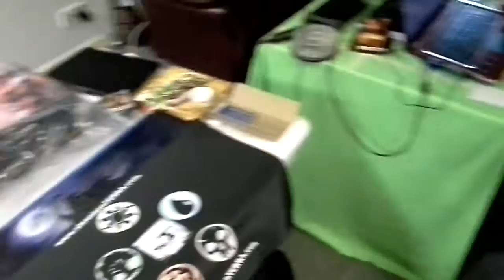sT shopLIFE Archive footage [11.02.2014]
An early overview of the shrunkenTERRA Bricks & Mortar shop by Ryan.